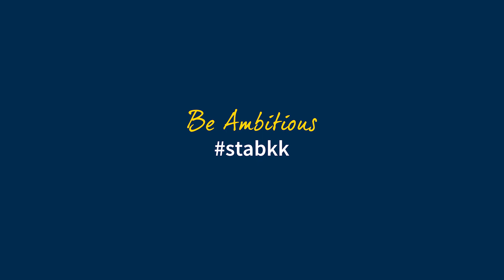2019 Friday Night Game #3 - Primary School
With tonight's final Friday Night Game of 2019 almost upon us, we take a look back at another spectacular dance performance from FNG #3. If you haven't previously attended any events from this series, expect a high level of basketball along with award winning dance routines from both High School and Primary School performers.